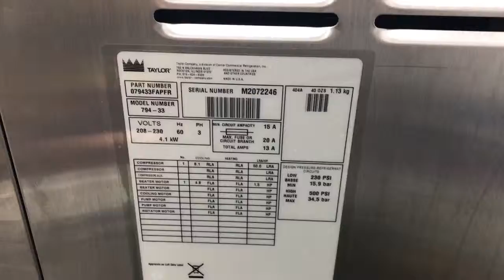Taylor 794 M2072246 Three Phase Air Frozen Yogurt Soft Serve Machinewww slicesconcession com